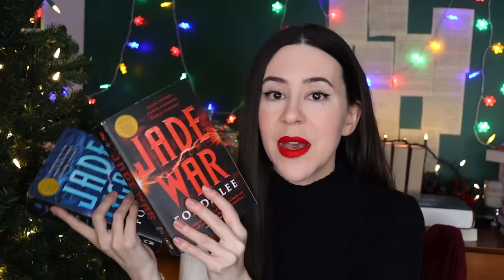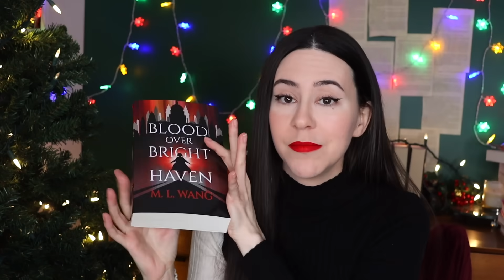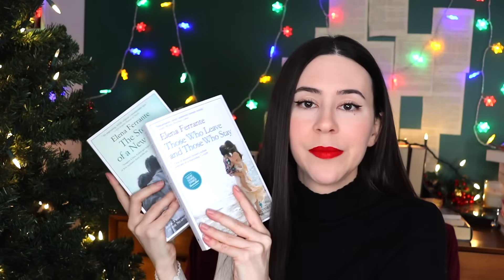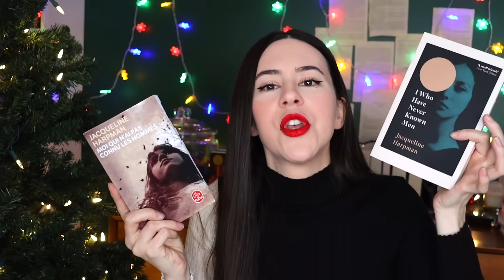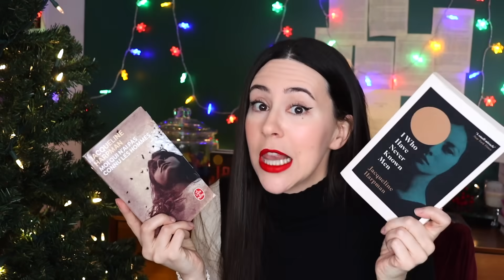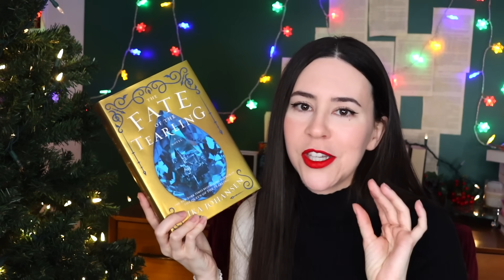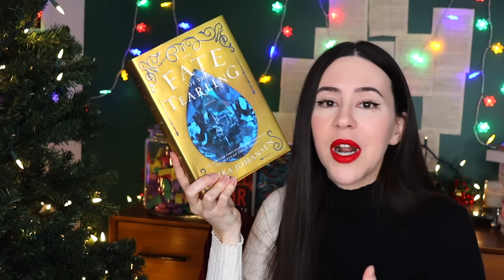Best Books of 2023 || Reviews & Recommendations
Hey Booktube, time to share my best books of 2023! Here are the reviews and my recommendations out of all the books I've read this year.

Lipstick: Maybelline liquid lipstick in shot caller

_____ BOOKS MENTIONED ______

Green Bone Saga by Fonda Lee
A Day of Fallen Night by Samantha Shannon
Blood over Bright Haven by M L Wang
The Wall by Marlen Haushofer
Neapolitan series by Elena Ferrante
Bloodchild and Other Stories by Octavia E Butler
Queen of the Tearling series by Erika Johansen
Moi qui n’est pas connu les hommes (I Who Have Never Known Men) by Jacqueline Harpman
Garden Spells by Sarah Addison Allen

Charlie: All black with no thumbs. He thinks he's spiderman and climbs in the window screens. His favorite snack is wtv book I'm currently reading.
Clawdia: Black and white with a beauty mark. She has thumbs... wouldn't surprise me if she stole them. She's pure chaos but she purrs and cuddles me so it's fine.
Chunky: Black with a white patch on his chest. Has thumbs. Needy, crusty, whiny baby... can't live without him.